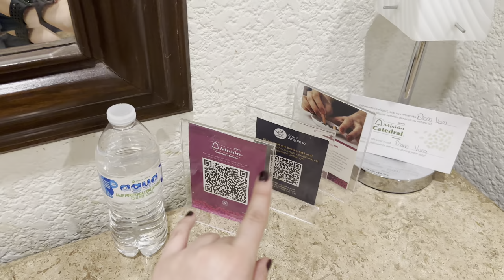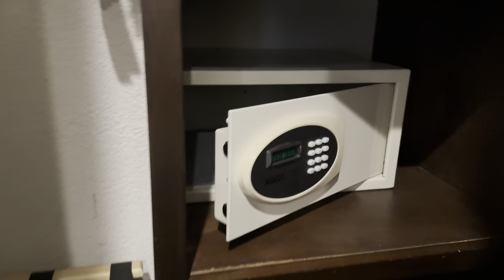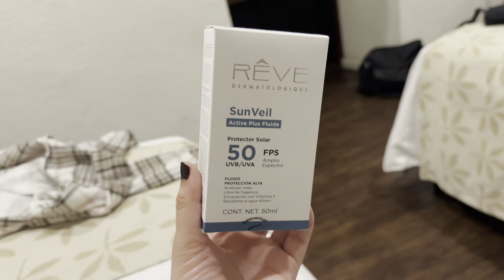24 Hours in Morelia, Michoacán, Mexico | Mexico Diaries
Hi everyone! In this video I am going to share with y’all my trip to Morelia, Michoacán, Mexico. I will share what my hotel room looks like, the places I explore, the reason why I went to Morelia and my reflection on how the trip went. I would say this was one of my favorite trips of 2022. I can’t wait for y’all to see the video. I also made a YouTube shorts on my trip to Morelia, so check it out if you haven’t seen it!

I hope you enjoy this video! Thank you for your love and support.

P.S. Watch this video in the highest quality possible. :)

Things you may want to know about me:
-What is your name? Gabby
-What are you studying? I am in a multiple subject teaching credential program. I want to become a first or second-grade teacher someday!